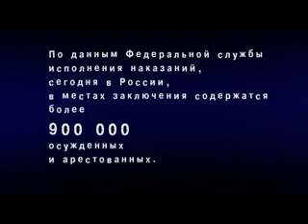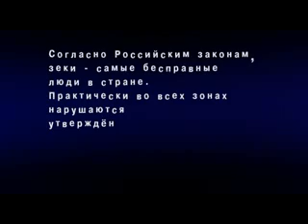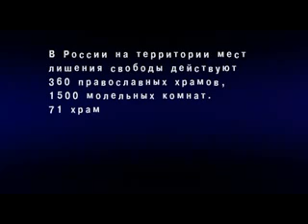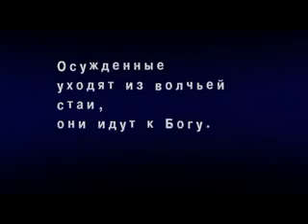🎶 JEKA DUMIN - VOLCHYA VOLYA 2007: A Rocking Journey Through Time 🌟🎤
Take a nostalgic trip back to 2007 with JEKA DUMIN's electrifying full concert, "VOLCHYA VOLYA"! 🎶🔥

In this unforgettable performance, you'll discover:

✅ Rock Anthems: Immerse yourself in the raw power and timeless melodies that define JEKA DUMIN's rock legacy.

🎥 Live Spectacle: Witness the band's magnetic stage presence and captivating performance as they rock the audience.

🕺 Energetic Vibes: Feel the surge of energy as JEKA DUMIN takes you on a musical journey filled with passion and soul.

🌟 Time-Traveling Experience: Relive the magic of 2007 as VOLCHYA VOLYA captures the essence of an era.

This concert is a tribute to the enduring appeal of rock music and JEKA DUMIN's place in its history. Whether you're a dedicated fan or discovering their music for the first time, "VOLCHYA VOLYA" promises an unforgettable sonic journey! 🚀🎸

Don't forget to hit the "LIKE" button if you're a fan of JEKA DUMIN, subscribe to our channel for more electrifying music content, and ring the 🔔 to stay updated on the latest releases!

🎶 Join us on this rockin' journey with JEKA DUMIN in their 2007 full concert, "VOLCHYA VOLYA." Watch now and let the music transport you back in time! 🌟🤘